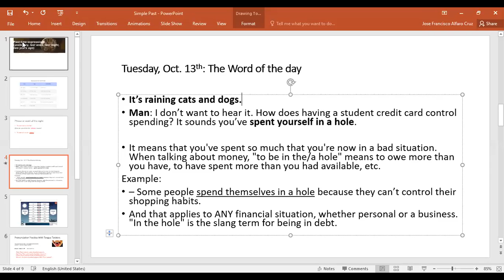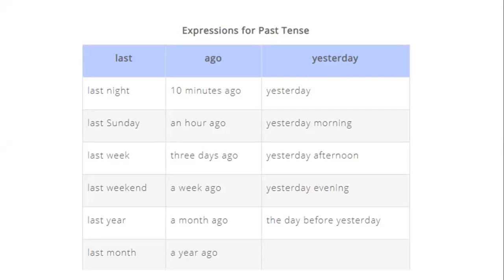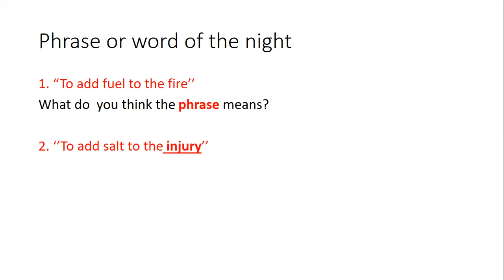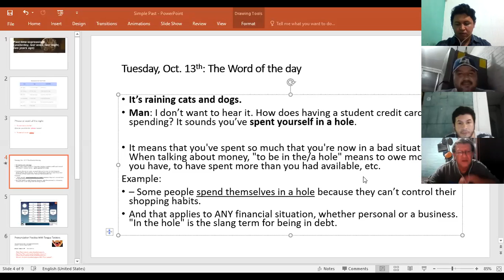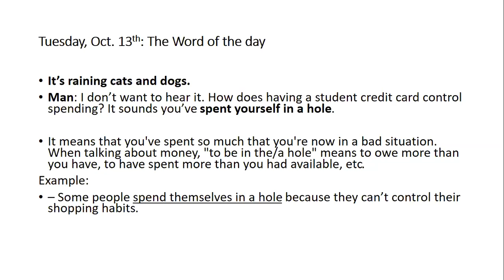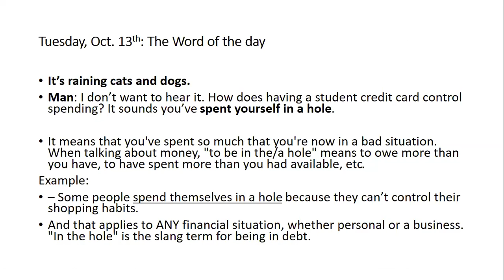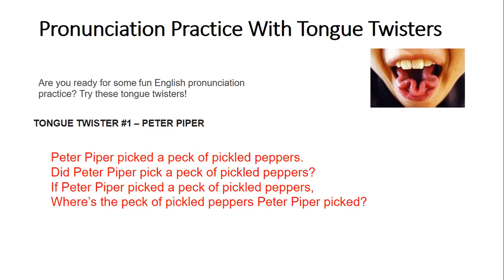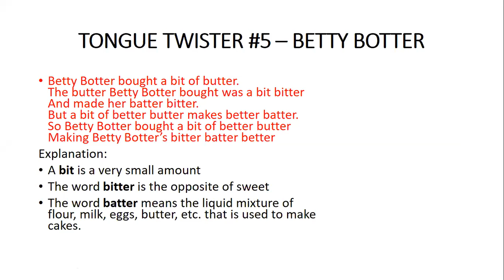Ingles Corporativo-Simple Past Class 2 Oct 13th